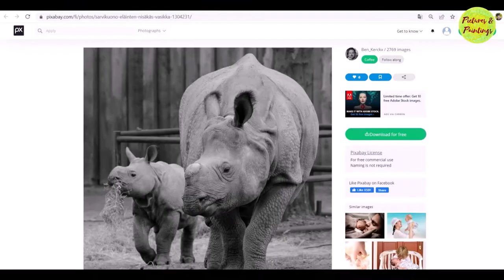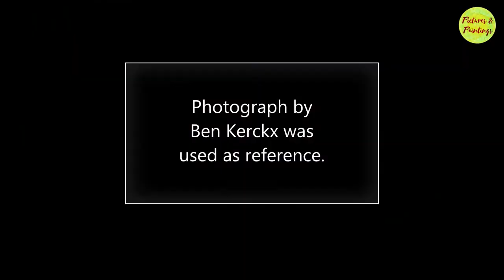"Walk In The Park" - Indian Rhinos / 🎨 Watercolor Painting / Montage Video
Did you know, at the start of the 20th century, only around 200 wild greater one-horned rhinos remained? Thanks to strict protection and management from Indian and Nepalese wildlife authorities, the rhino was brought back from the brink of extinction. Today populations have increased to around 3,700 rhinos.

Poaching for the Indian rhino's horn is still the single most important reason for the decline of the Indian rhinoceros. The recovery of the greater one-horned rhino is among the greatest conservation success stories in Asia.

Doing this painting made me feel good. I felt the power of being able to create. The original reference showed the cow & calf in a confined environment without horns. While it is just virtual, I felt so good to put their horns back & let them walk in the park 😊.

The calf munching the foliage & having a spring in his stride was one of the main reasons for me to choose this. The reference was in black & white, getting the colors in was an interesting experience. The pattern & thick skin was a real test but was conscious not to overdo the details.

A Photograph by Ben Kerckx from Pixabay was used as a reference.

Techniques used- wet on wet, wet on dry, glazing
300Gsm Paper: Brustro, Paint: Camel Artist Watercolors, Size: A3,
Faber Castell Synthetic brushes & some old artist brushes.

300Gsm Paper: Brustro, Paint: Camel Artist Watercolors, Size: A2,

Music from Youtube library -  Vital Whales